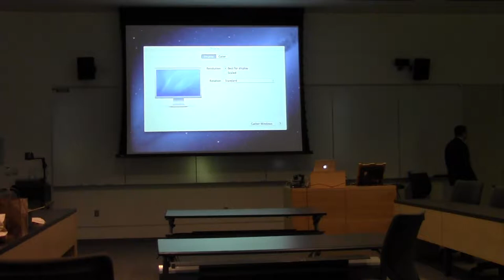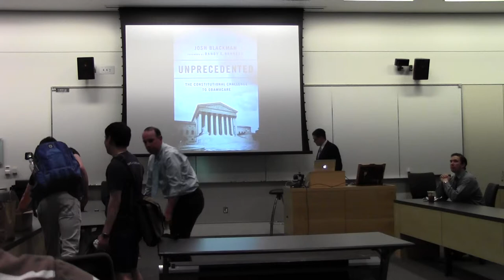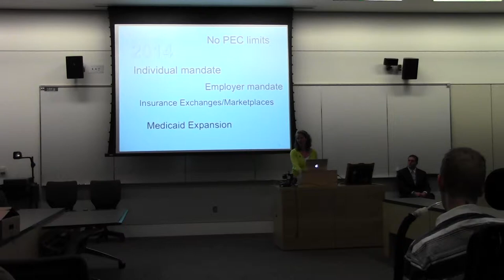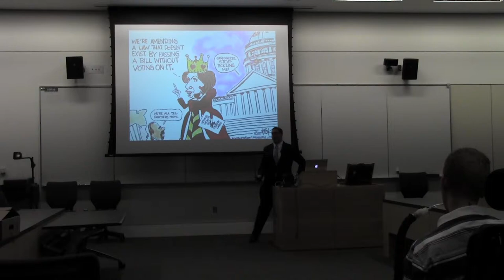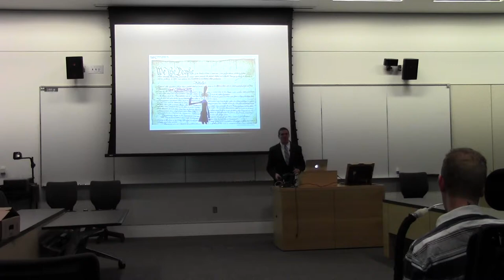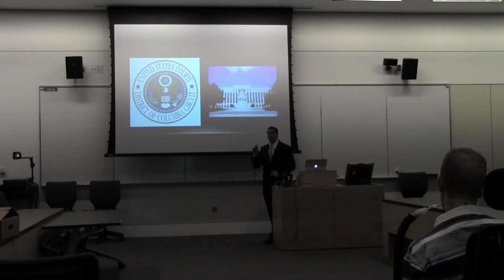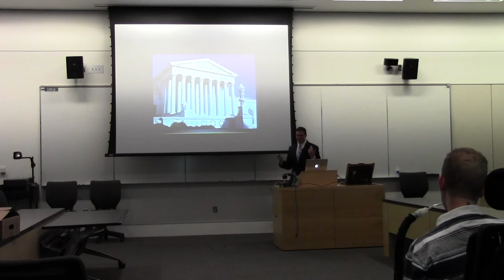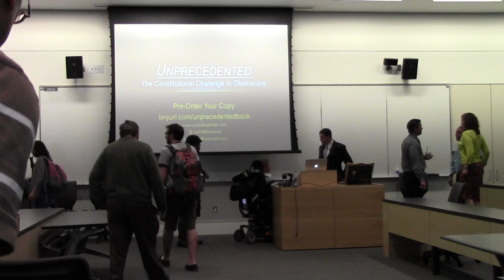Josh Blackman Presents Unprecedented at University of Washington Federalist Society (Extended)